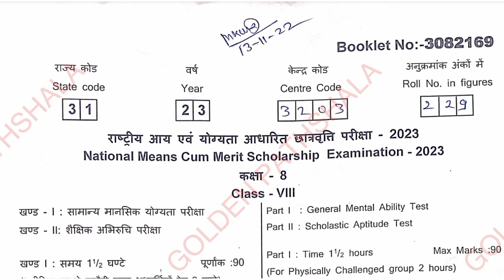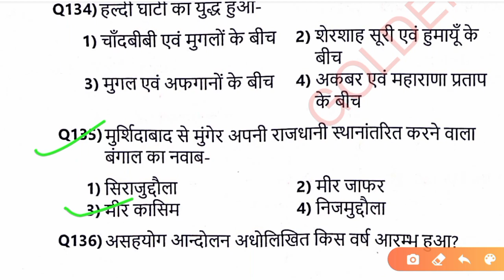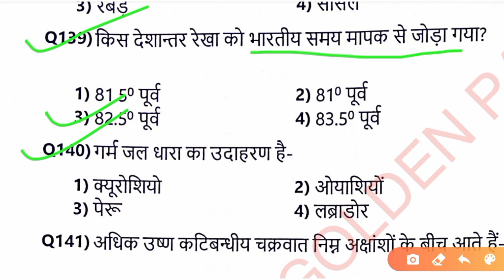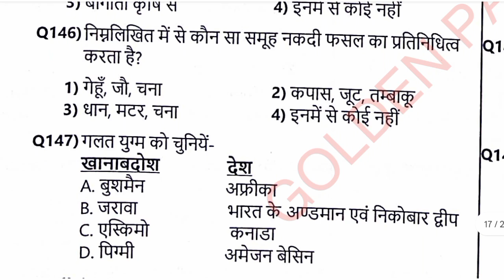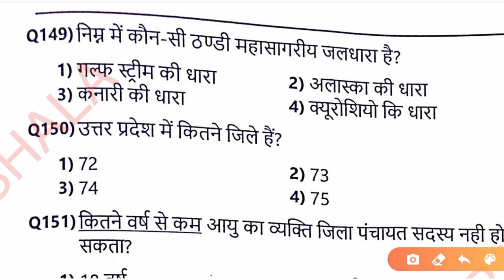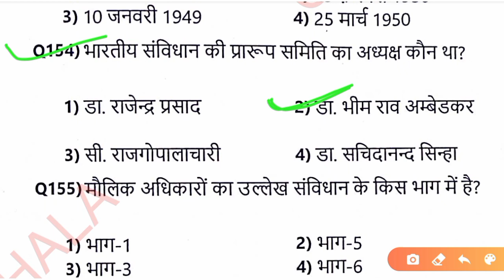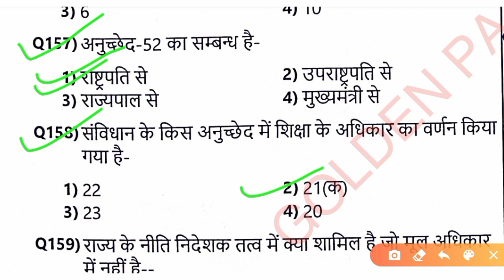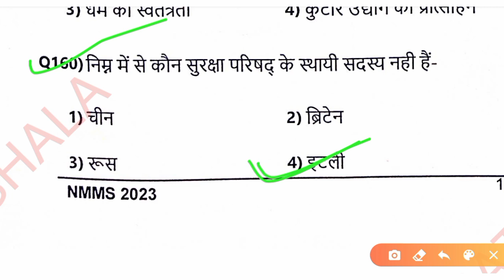nmms 2023 ka riyal paper |राष्ट्रीय आय एवं योग्यता आधारित छात्रवृत्ति परीक्षा 2023 सामाजिक रियल पेपर